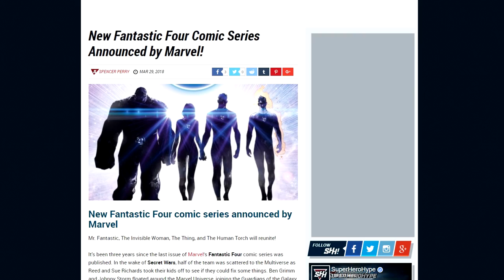Fantastic 4 Is Returning to Marvel Comics!!!